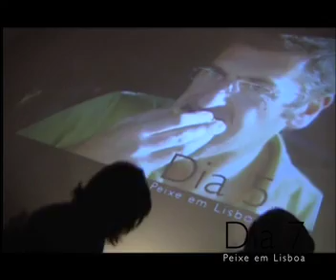Peixe LX dia7